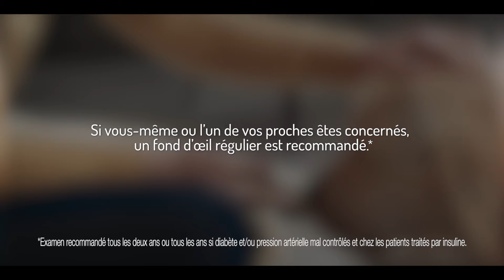🔵 Diabète - « Le chien »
🔵 Saviez-vous qu’après 10 ans de diabète voire même avant vous pouvez perdre la vue ?

Si vous-même ou l’un de vos proches êtes concernés, un fond d’œil régulier est recommandé !

Découvrez cette vidéo ! ⬆️